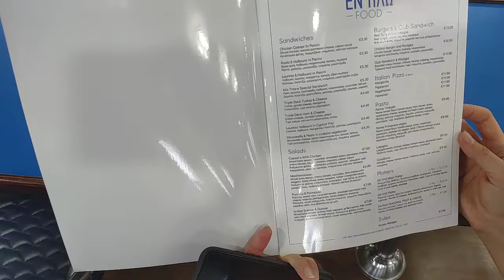Паром из Кипра в Грецию часть 3